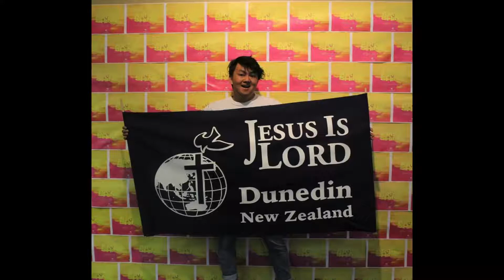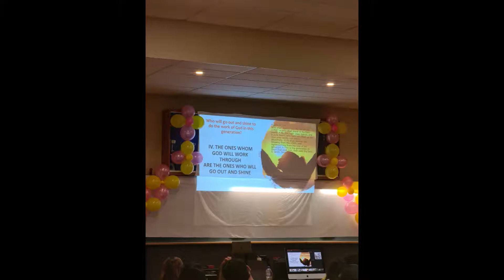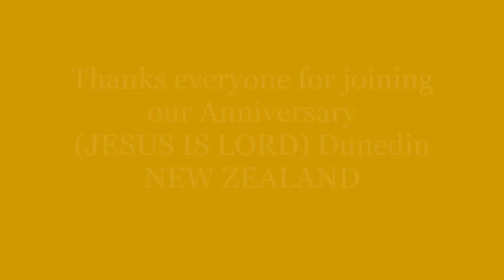JESUS IS LORD ANNIVERSARY Dunedin, New Zealand 08/11/2020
joint us